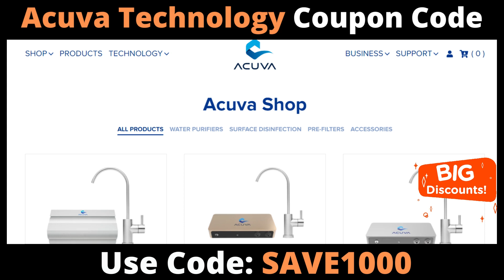Use Code: SAVE1000 | Acuva Technology Coupon Code | Acuva Technology Discount Code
Copy Code: SAVE1000

 | Acuva Technology Discount Code  |
 Acuva Technology Promo Code 2022 |
|  Acuva Technology Coupon Code

Acuva Technologies Inc. is a global leader in UVC-LED disinfection technology. We design, develop and manufacture advanced UV-LED systems for water and surface disinfection applications around the world. Our goal is to protect health and enable a higher quality of life.

We strive to make a positive social impact with our technology, especially in these unprecedented times where safety from microbiological contamination has never been more important.

Founded in 2014 with the mission to address current challenges and barriers to safe drinking water, Acuva has grown into an international team that spans the globe.